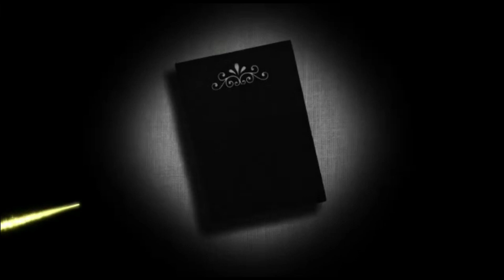இது மட்டும் இருந்தா போதும் எதையும் சாதிக்கலாம்/ஒரு குட்டி கதை